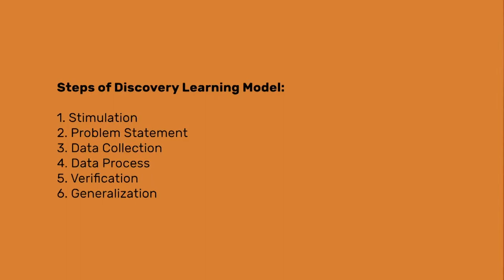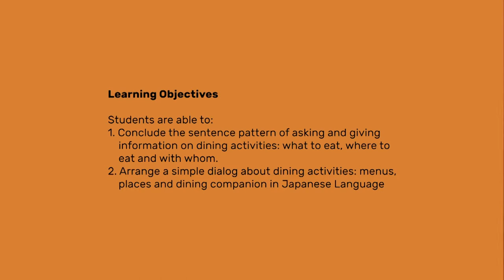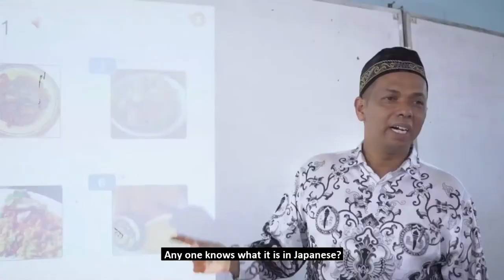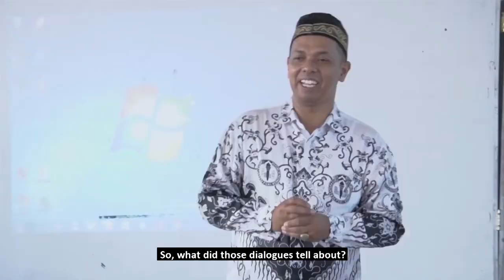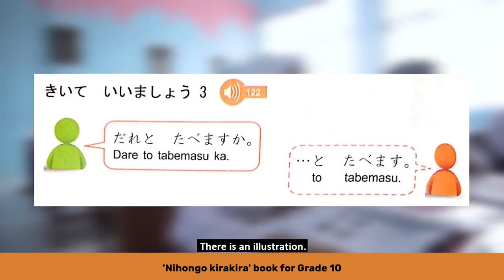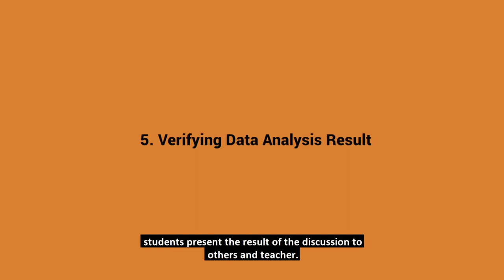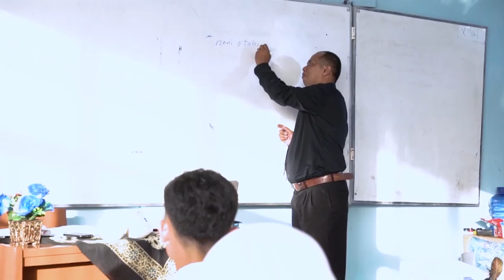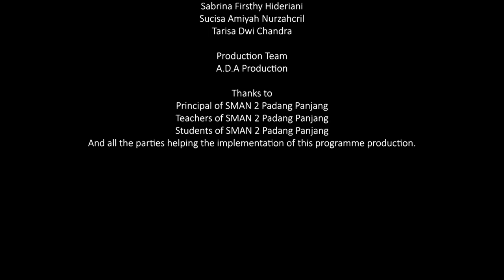学校の生活 Gakkou No Seikatsu (with English Subtitle)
Discovery Learning for Japanese Language

This video explains how to teach Japanese for gakkou no seikatsu (school life) by using the discovery learning model. This video can be used by high school / vocational high school Japanese teachers.